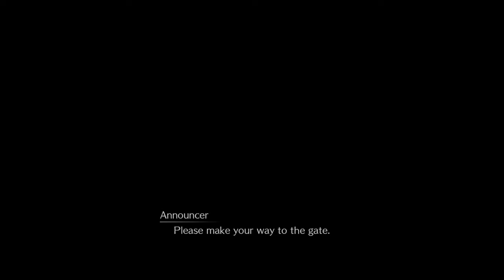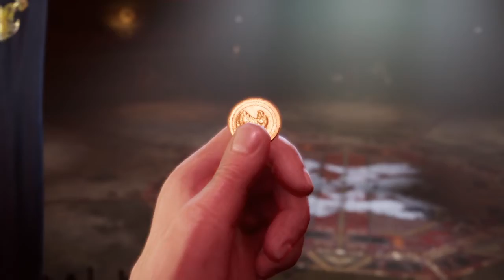FINAL FANTASY VII REMAKE - the lovely couple enter the arena